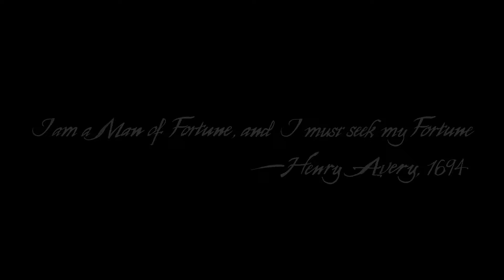Uncharted 4: A Thief's End - Walkthrough Chapter 1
Uncharted 4 is an action-adventure video game developed by Naughty Dog.  It sets several years after the events of Uncharted 3: Drake's Deception, A Thief's End follows series protagonist Nathan Drake, who has retired from fortune hunting. He reunites with his older brother Sam and longtime partner Sully to search for clues for the location of Captain Henry Avery's long-lost treasure to save his brother.

In Cahpter 1, It’s time to sneak past Sister Catherine.